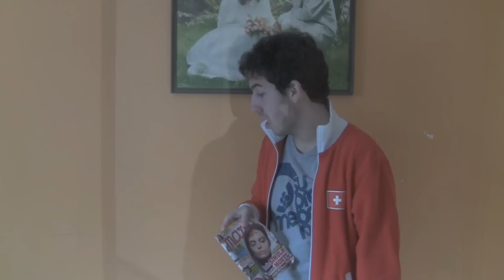M.P.Street - Pierre & Dimitri